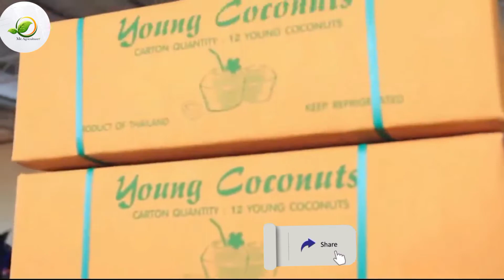Amazing Coconut Packing Technology|Sowkea Tender Springz in Tamil Nadu 🌴🥥||Mr.Agriculture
This video is about is sowkea Tender Springz coconut technology in tamil nadu, chennai

This coconut packing system opened by Vijay Sethupathi sir .